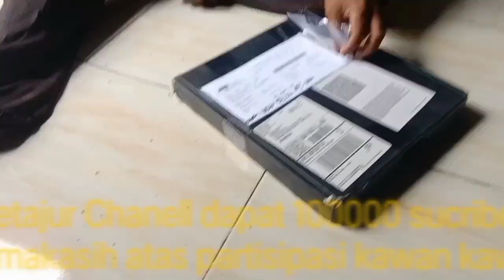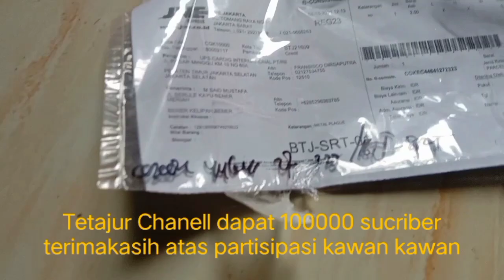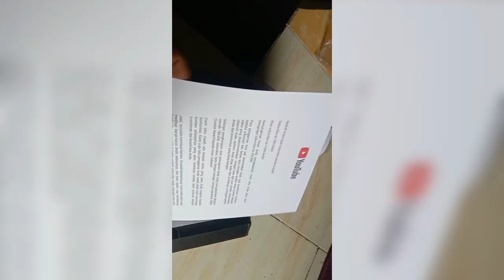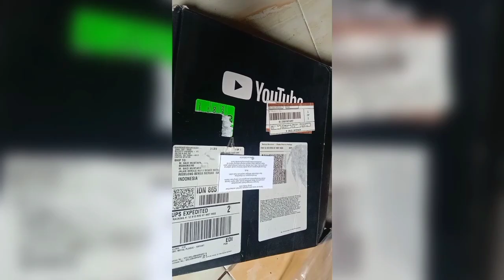penghargaan dari youtube#2023@AnaksholehAnakbaik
Terima kasih kepada temen temen yang sudah like dan sucriber ke Chanell Tetajur Insya Allah Kami akan lebih semangat lagi membuat Konten